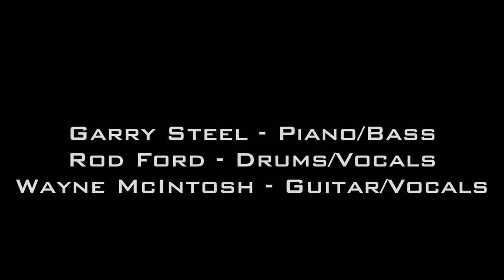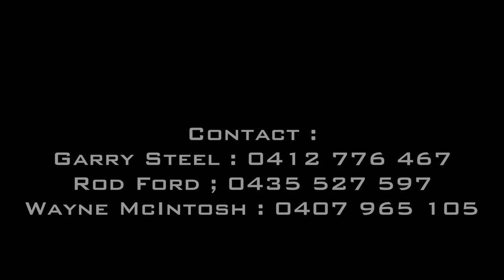Steel - Ford - McIntosh